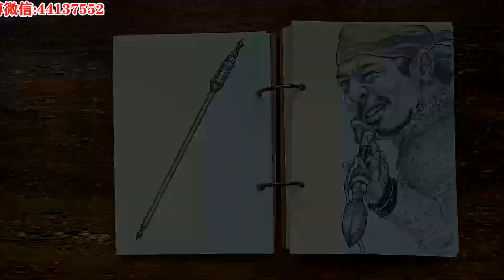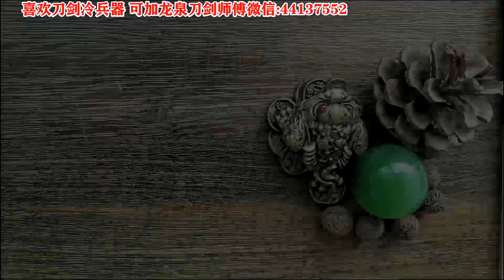1分钟了解冷兵器槊，前后2刃似枪非枪，“长兵王者”名下无虚